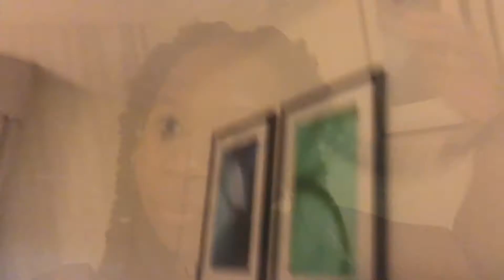Mommy Makeover🤩💉 || A’sha J.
This is a vlog of the week my mother got a mommy makeover. Me and my cousin helped her threw the journey, she has a high pain tolerance so she was up and moving pretty fast after her surgery. This is our experience with Seduction in Miami / Dr. Sampson.

CHANNEL PURPOSE:
To keep these memories for a lifetime, so I can look back and cry and/or laugh

Snap/insta: asha_j26